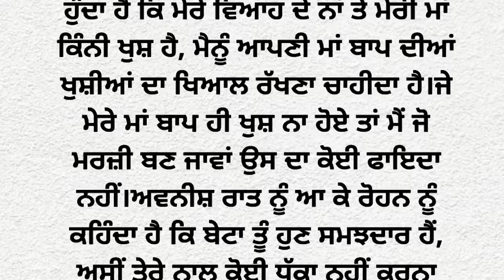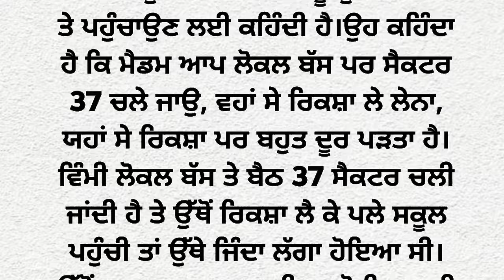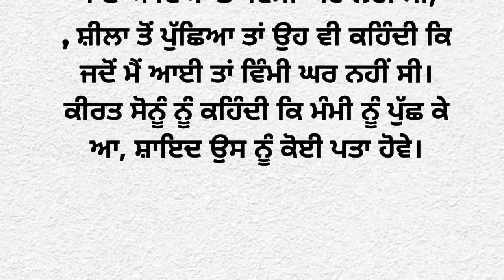19-ਸਾਡਾ ਸਮਾਜ | Punjabi story |Kahaniyan punjabi lessonablestory motivationalstory@Punjabistorymail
19-ਸਾਡਾ ਸਮਾਜ | Punjabi story |Kahaniyan punjabi lessonablestory motivationalstory @Punjabistorymail

ਪੰਜਾਬੀ ਕਹਾਣੀ
ਪੰਜਾਬੀ ਸ਼ਟੋਰੀ
ਪੰਜਾਬੀ ਕਹਾਣੀਆ
ਪੰਜਾਬੀ ਲੋਕ ਕਹਾਣੀ
ਪੰਜਾਬੀ ਸਾਹਿਤ
ਪੰਜਾਬੀ ਲਿਟਰੇਚਰ
ਪ੍ਰੇਰਨਾਦਾਇਕ ਕਹਾਣੀਆ
ਸਭਿਆਚਾਰਕ ਕਹਾਣੀਆਂ
ਪੰਜਾਬੀ ਨਾਵਲ
ਔਰਤ ਦਾ ਸਮਾਜ ਚ ਥਾ

Punjabi story
Punjabi novel
Punjabi kahaniyann
Punjabi kahani
Punjabi kahaniya
Punjabi stories
Punjabi real life stories